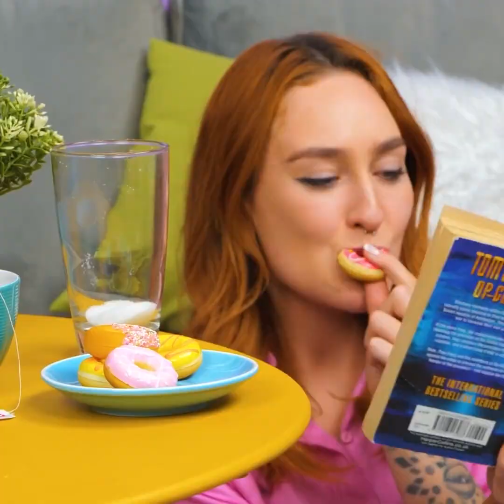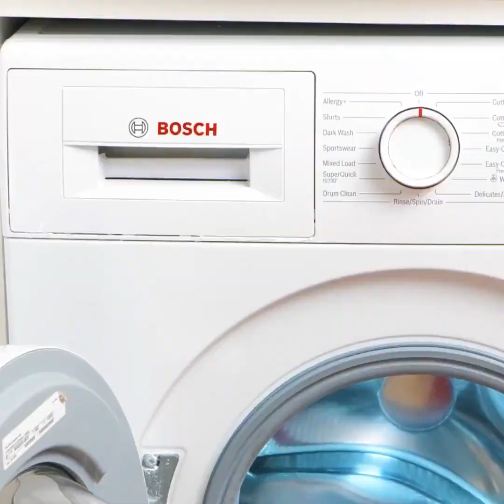ASTUCES BRILLANTES POUR N'IMPORTE QUELLE OCCASION AFIN DE SAUVER TA JOURNÉE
As-tu déjà eu une pièce de ta maison sale ou désordonnée ? Aujourd'hui, nous allons éviter que cela ne t'arrive. Nous allons te partager les meilleures astuces de nettoyage pour faire face à n'importe quelle situation. Tu apprendras comment fabriquer tes propres produits de nettoyage afin de te débarrasser de la saleté dans la douche et de la graisse dans la cuisine. Commence à utiliser tous ces conseils et invite fièrement tes amis à la maison. Tu es prêt ? Alors, c'est parti !

Découvre des astuces brillantes pour n'importe quelle occasion afin de sauver ta journée.

Horodatage :
00:00 – Nettoyage du four
02:22 – Brosse pour la douche
04:08 – Litière du chat
04:26 – Astuces pour la file d'attente